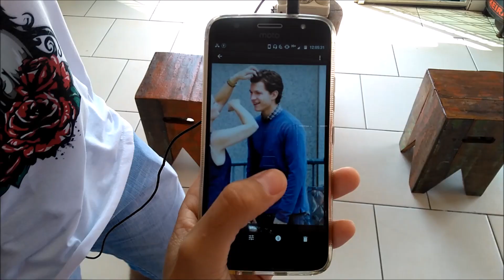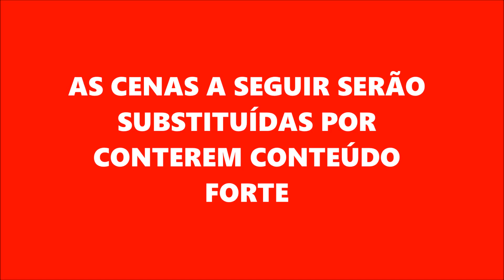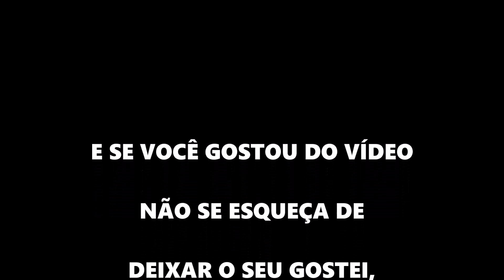Tentei cortar meu cabelo e olha no que deu - parte 2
✂️Esta é a parte 2, de uma longa jornada do dia em que eu "tentei cortar meu cabelo e olha no que deu"✂️. 😅 Acho que ninguém passa por tantas dificuldades assim pra fazer um corte de cabelo . 😁 Bom, enfim essa história rendeu muito e ficou muito engraçada 🤣. E não se esqueçam de dar aquela força com o like 👍 e se inscrevendo 🔴.